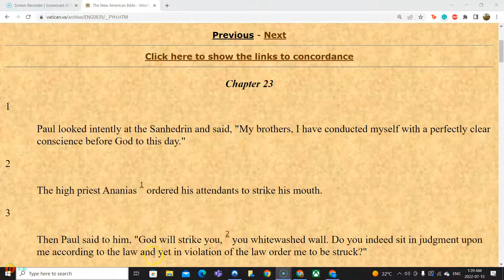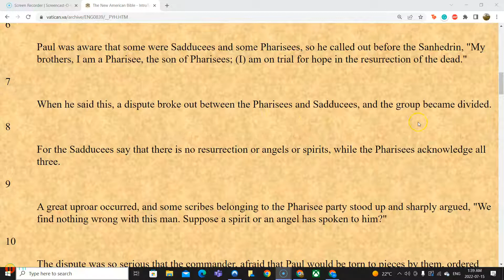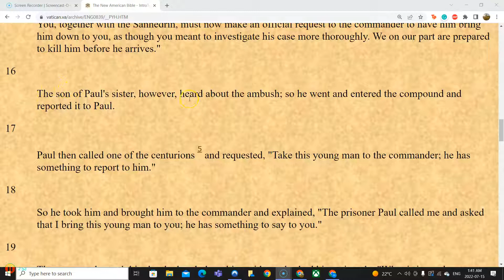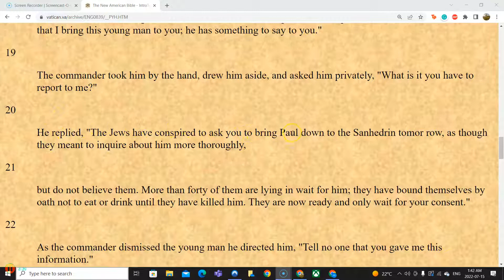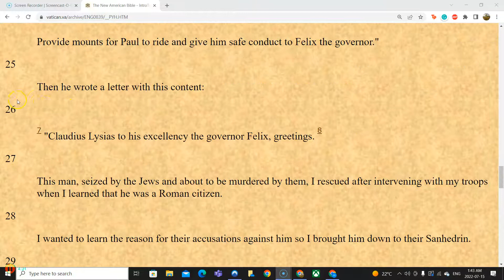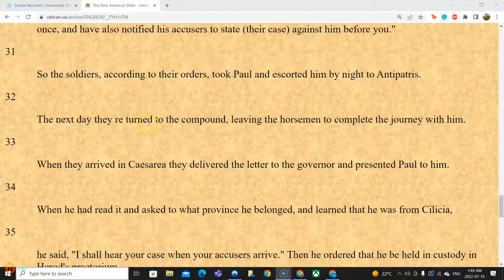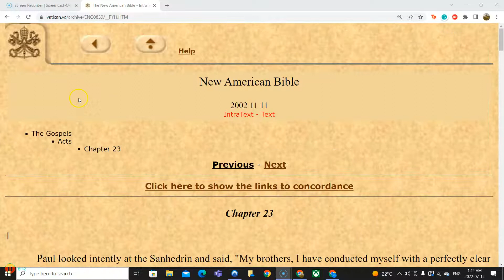Bible reading Acts Chapter 23 non commentary